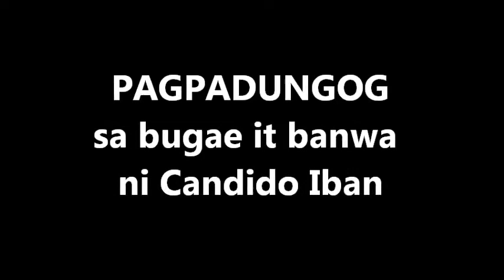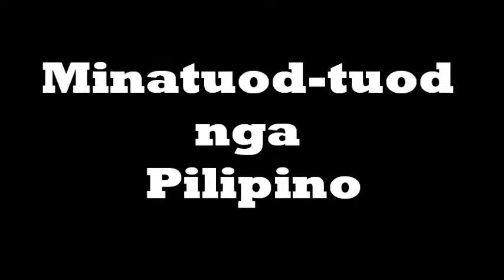Pride and Inspiration of Malinao, Aklan: Jonathan Allen Inac-Salazar Yabut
Jonathan Allen S. Yabut, popularly known as 'Jon' or 'Jay', is the first grand winner of the popular TV show The Apprentice Asia. He is the eldest son of Malinaonon parents Mr. Allen Inac-Yabut, a civil engineer, and Mrs. Carmen Thomar Iledan-Salazar, a registered nurse. Both his parents grew up and studied in Malinao, Aklan, Western Visayas, Philippines.

Played prior to Mr Yabut's inspirational speech before a crowd of 3,000-5,000 Malinaonons and Aklanons at Malinao Covered Court, August 9, 2013, this video was presented to further introduce the TV show Mr Yabut joined (since most households in the municipality don't have access to cable TV and Internet) and his journey to fame, in general. The local government unit of Malinao, Aklan under the leadership of Mayor Wilbert Ariel I. Igoy spearheaded the Pagpadungog sa Bugae it Banwa ni Candido Iban, A Tribute (and Hero's Welcome) to Mr Yabut, the Pride of Candido Iban's Hometown.

Candido Iban was a member of the inner circle of Andres Bonifacio's Katipunan, the lead organizer of Katipunan in Aklan along with his friend Gen. Francisco del Castillo, and one of Aklan's 19 martyrs who led a short-lived revolt against the Spaniards in 1897. Together with Gen. del Castillo, Iban donated a portion of his wealth to buy the Katipunan its own printing press. The said printing plant was used to print KKK's Kartilya, Kalayaan, and other propaganda materials, hence, substantially instrumental in the recruitment and propaganda work for the country's liberation struggle. From around 300 members (recruited for three years, 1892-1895), KKK's membership rose to around 30,000 Katipuneros in just five or six months period following the purchase of the press. The town is currently celebrating its hero's 150th birthday celebration through a series of sports, cultural, academic and other developmental activities. Iban is a native of Liloan, Malinao, Aklan.
This video was produced by James Inawasan (Concept), Jomer Protacio (Concept & lead video editor), Shoddy Mae Agustino (assistant video editor) and Star Dajay (Graphics Artist). Photos and video excerpts included in this presentation are not owned by the editors.

The Creatives Team is a volunteer group of young, talented Malinaonons who dedicate part of their precious time and talent to help improve governance and community life in the municipality. The Team was organized and is led by James Inawasan, and is fully supported by Mayor Ariel Igoy-Vice Mayor Jojo Iquina leadership.